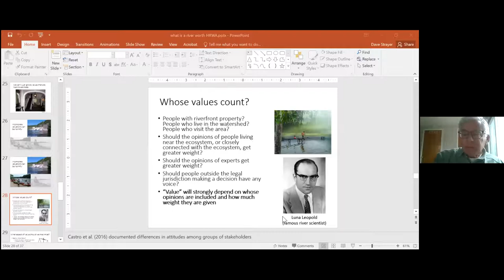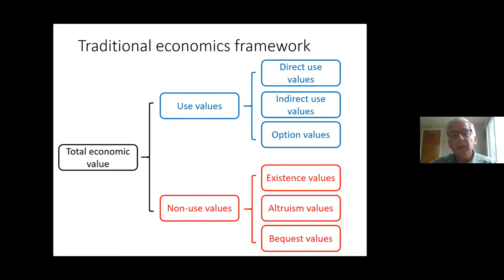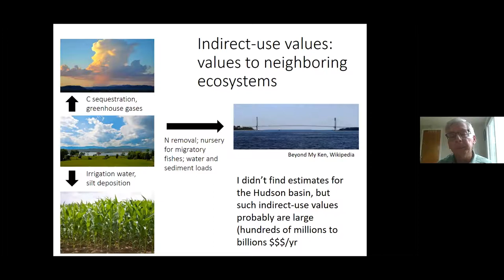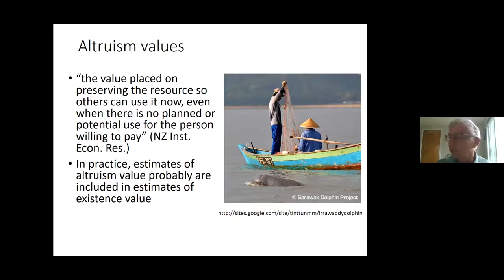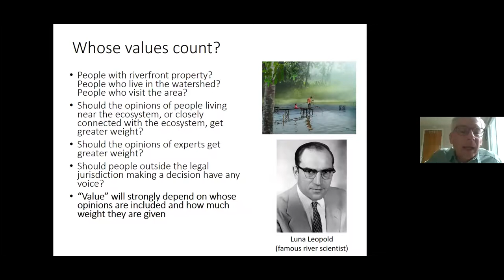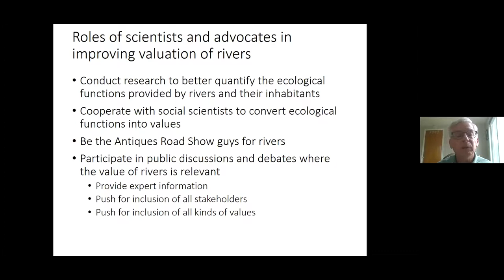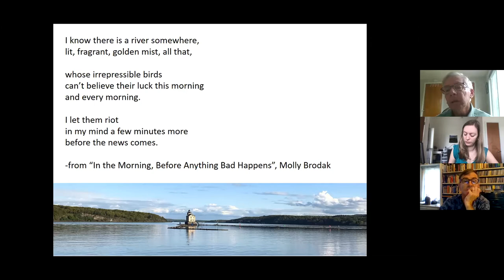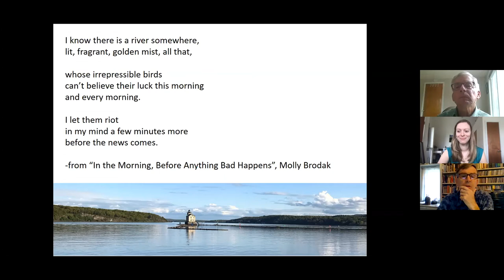Breakfast Webinar: What cost, water?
Hudson River Watershed Alliance Watershed Breakfast Series: September 10, 2020
Featured Speaker: Dave Strayer, Emeritus, Cary Institute of Ecosystem Studies

It can feel odd to put a dollar value on a river, but the surge of interest in ecosystem services has forced ecologists, environmental advocates, and natural resource managers to confront the challenge of valuing rivers and other natural resources. Why would we want to put a dollar value on a river? What elements contribute to the value of a river? What are important pitfalls in setting a value on a river? How can those of us who work on the Hudson help society at large better value rivers? Dave Strayer retired recently from a life’s work on and around the Hudson River, knowing its ecological resources intimately. Dave Strayer presented one ecologist's thoughts on such ecosystem value questions.

Our monthly Mid-Hudson Breakfast Lecture series was held as a webinar, due to social distancing recommendations during COVID-19.